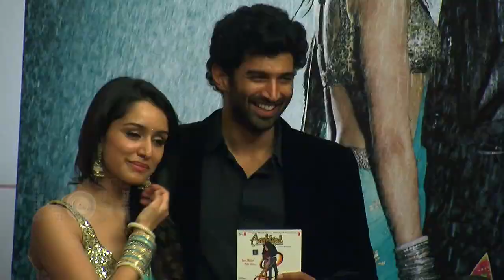Bollywood Biggest Break Ups 2015: Ranbir & Katrina, Arjun & Mehr & Others | FULL STORY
Want to know the most discussed Bollywood break ups of 2015? Ranbir Katrina and other Bollywood love birds, rather ex love birds have made it to the list. Check it out!